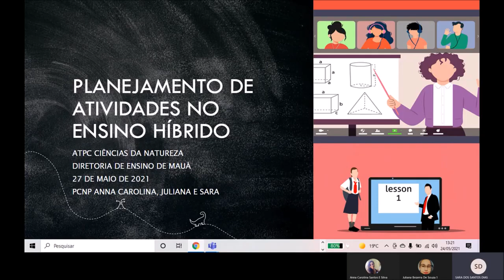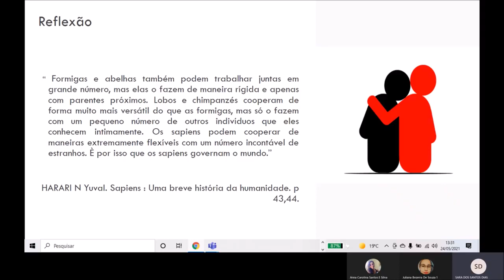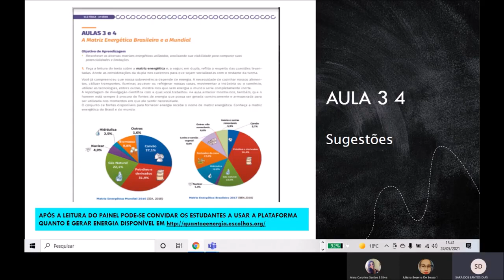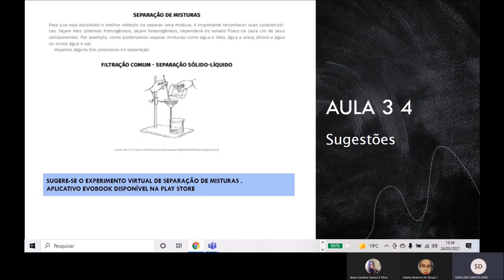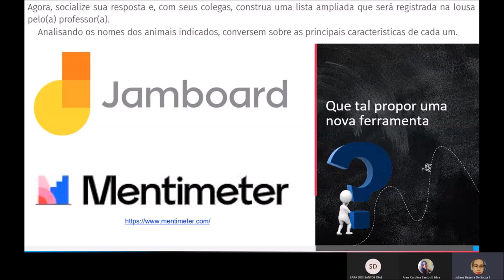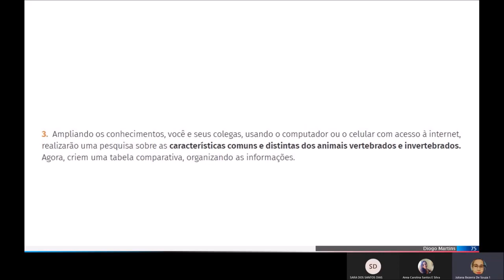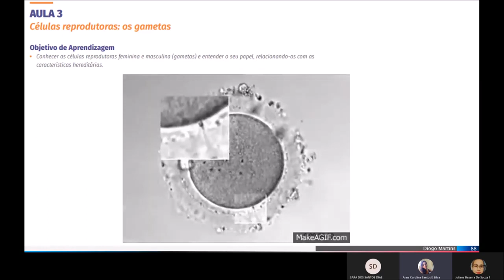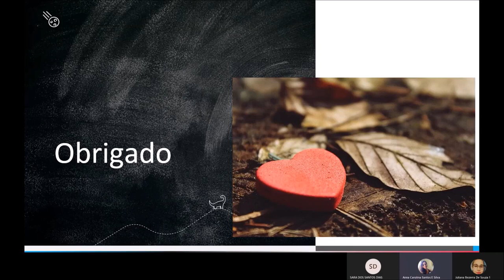ATPC CIÊNCIAS DA NATUREZA 27/05/2021 DIRETORIA DE ENSINO DE MAUÁ